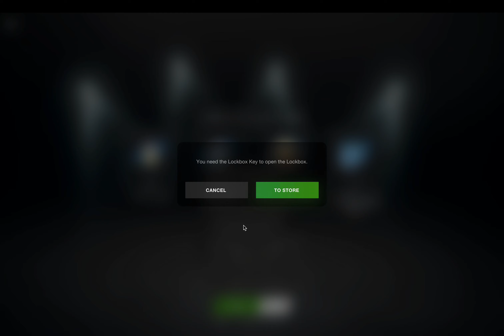WoT Blitz - Opening Concept 1B LOCKBOXES